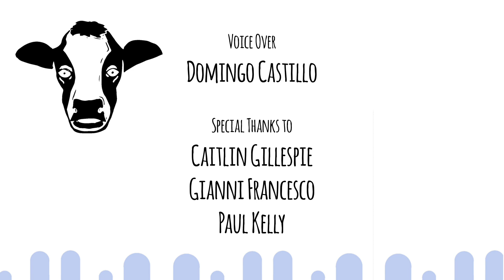Burnt Cereal - Final First Year Animation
UUB First Year Animation Final Project